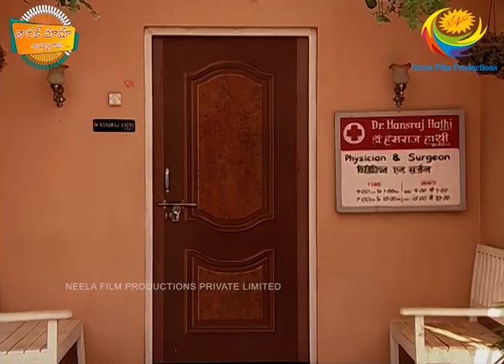Mr. Bhindgiri stuck with whistle | తారక్ మామ అయ్యో రామ | Telugu Comedy Show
We bring to you the best videos from your favorite show Taarak Mehta Ka Ooltah Chashmah. So, get your daily dose of laughter with Subba Rao, Taarak Ram, Jaya, Chalameshwar and their neighbors in Gokuldham Society.

About Tarak Mama Ayyo Rama:
The show is inspired from the famous humorous column 'Duniya Ne Undha Chasma' written by the eminent Gujarati writer Mr. Tarak Mehta. This story revolves around daily happenings in "Gokuldham Co-operative Society" and covers topical issues which are socially relevant. The show predominantly - revolves around ' Subba Rao ' (Dilip Joshi) who is an uneducated Gujarati businessman. Your 'Taarak Ram' (Shailesh Lodha), is his neighbor. ' Subba Rao ' finds a friend and philosopher in 'Taarak Ram’ and often goes to him for advice whenever he is in trouble. Subba Rao's family includes his simpleton wife 'Jaya Ben' (Disha Wakani) and a mischievous son 'Tapu' (Bhavya Gandhi / Raj Anadkat). Tapu is a menace and a constant source of trouble to all the members of Gokuldham. They have often warned ' Subba Rao' to reform 'Tapu' or else be prepared to leave the premises. Lost hopes of being heard by his son push Subba Rao' to call his father 'Champaklal' (Amit Bhatt) from the village. This was his great idea of leashing some control over the mischievous Tapu. The opposite happens and the grandfather joins hands with the grandson to make life a roller coaster troublesome ride for Subba Rao.

Cast:
Sharad Sankla as Abdul-Azhar Shaikh as Pinku

Produced By: Neela Asit Modi, Asit Kumarr Modi
Special Thanks: Mahesh Vakil, Indu Tarak Mehta
Set Design: Jayant Deshmukh
On-Air Promotion ( SAB): SAB OAP
Costume Designer: Alka Mehta
Costume Stylist: Ekta Brahmbhatt
Sound Recordist: Shakeel Mansuri
Cameraman: Aamir Virani
Production Head: Arvind Marchande
Production Controler: Vinod Shishupal
Online Editors: Vishal Tambe, Sandeep Singh
Executive Producer: Jatin Yogesh Bajaj
Editor: Dinesh Gosavi, Kaushal Mistry, Devang Modi, Vinod Maurya
Creative Supervision: Krunal Khakhkhar
Operation Head: Sohil Ramani
Written By: Raju Odedra & Rajen Upadhyay
Directors: Harshad Joshi, Malav Suresh Rajda